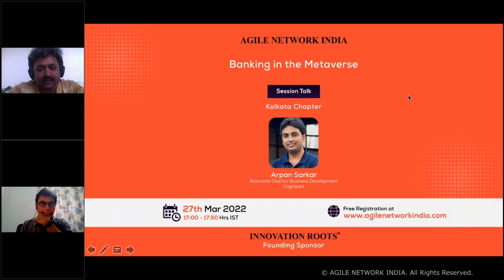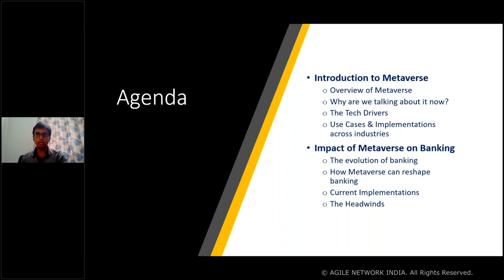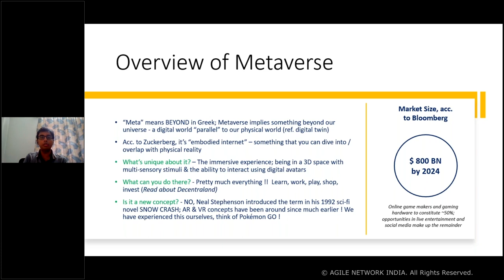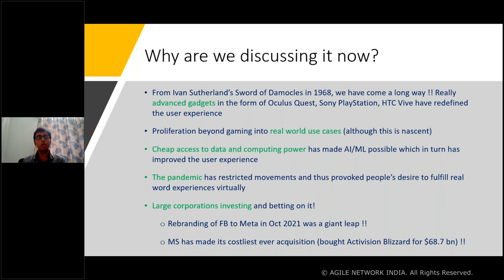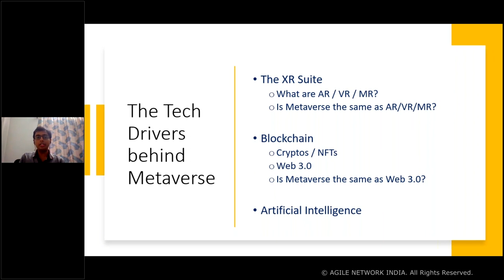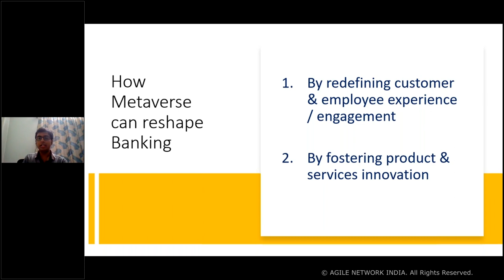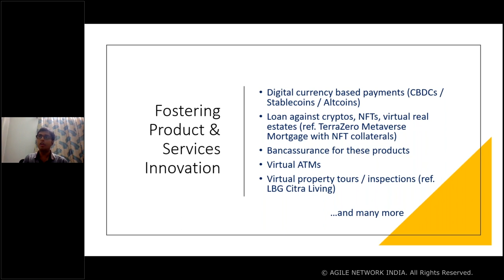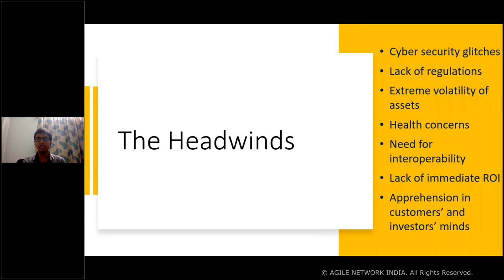Agile Network India - Banking in the Metaverse | 27 Mar 2022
Agile Network India Kolkata Chapter brings an Interesting Session Talk on ‘Banking in the Metaverse’. It is scheduled on 27th March between 17:00 to 17:50 Hours IST.

We have witnessed many important changes in the banking industry in the last 2 decades, wherein traditional banking has given way to online banking and then virtual banking. We are now at an inflection point where we are about to experience another revolutionary change, thanks to the evolution of the Metaverse. In this session, we shall explore the potential impact of Metaverse on the banking industry and shall try to reimagine banking through that lens.

– Understanding a simple timeline view of evolution and modernization of banking
– The imperatives of modern-day digital banking
– A simple-to-understand explanation of Metaverse
– Understanding the impact of Metaverse on the banking industry
– Learning how some of the popular banking use cases can be reimagined due to the evolution of Metaverse